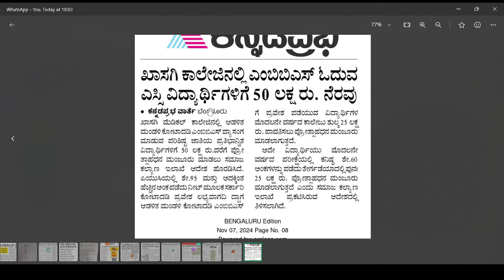NEET BIG GOOD NEWS FOR ALL STUDENTS|KARNATAKA|NEW SCHEME FOR ALL STUDENTS|students solution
Upi id:hatersvtu@ybl